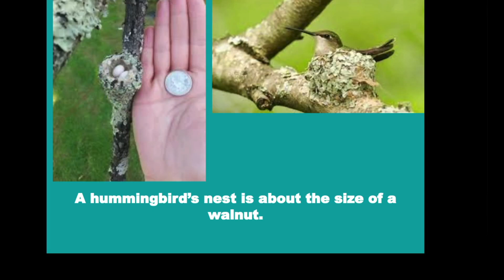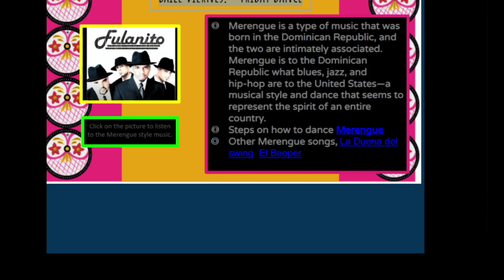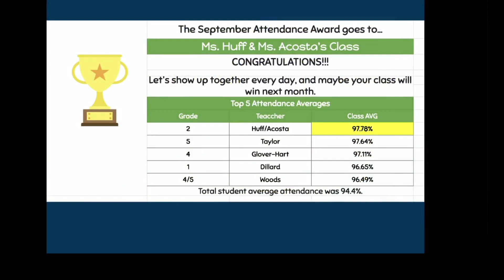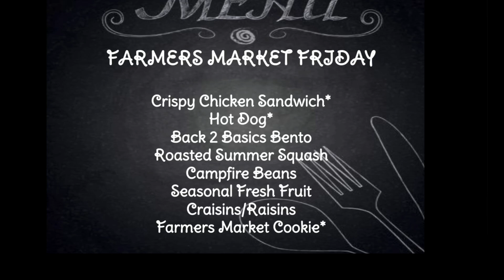Friday,Oct 6 TRTV